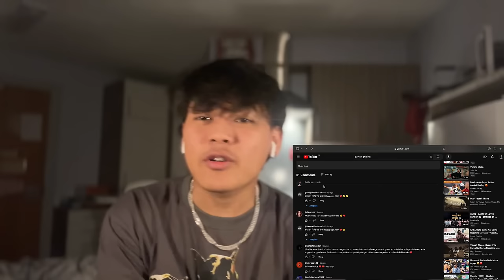REACTING ON @pawanghising1085 COVER M/V // KASARI - YABESH THAPA // Ft. SANGAM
Special Thanks to ​⁠​⁠@pawanghising1085